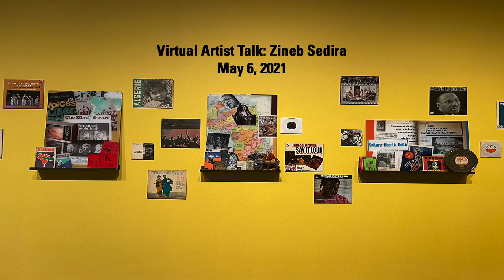Virtual Artist Talk: Zineb Sedira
Artist Zineb Sedira and guest curator Dr. Natasha Boas have a conversation about the exhibition "Voice-Over: Zineb Sedira" at SMoCA and Sedira's body of work. Recorded on May 6, 2021.